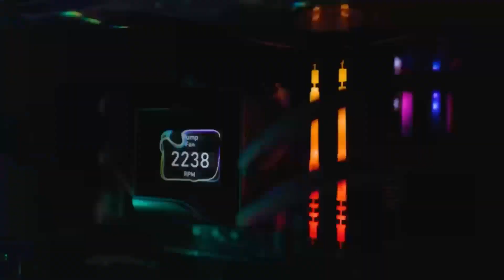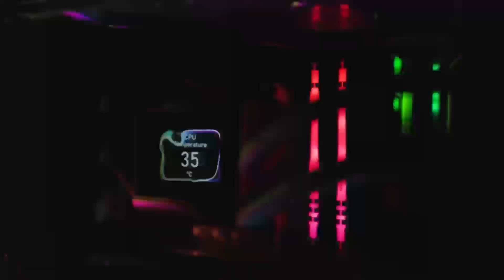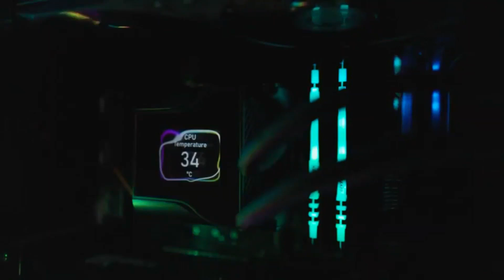AMD Radeon RX 8800 XT: 2025 Release, Price & Ultimate Benchmarks!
Get ready for the next-gen graphics revolution! In this video, we dive deep into the upcoming AMD Radeon RX 8800 XT—covering everything from its highly anticipated 2025 release date and pricing to jaw-dropping performance benchmarks. Whether you're a hardcore gamer or a tech enthusiast, discover all the specs, features, and ray tracing capabilities that make the RX 8800 XT a true powerhouse.

What We Cover:

Release Date & Price: What to expect in 2025 and how much it might cost.
Performance Benchmarks: Detailed analysis of gaming performance and ray tracing features.
In-Depth Specs: A comprehensive look at the RX 8800 XT specs and features.
Leaked Insights: Rumors and leaks that hint at what AMD has in store.
Timestamps:
0:00 – Introduction
1:00 – 2025 Release Date & Pricing Details
3:00 – In-Depth Specs & Features Overview
5:00 – Gaming & Ray Tracing Benchmarks
7:00 – Final Thoughts & Predictions